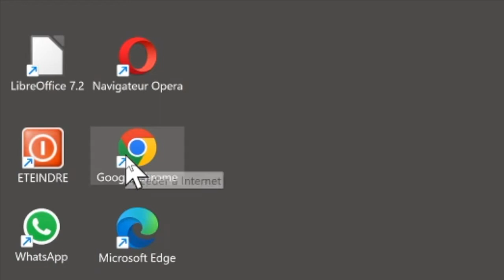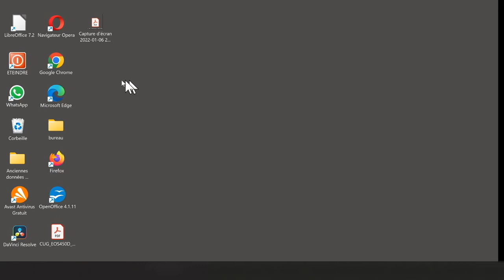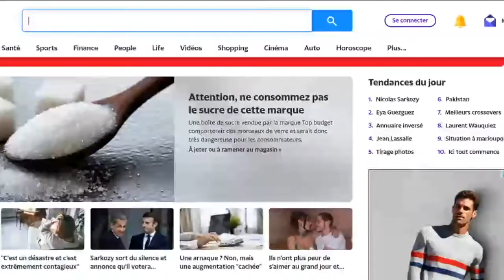Comment mettre Yahoo en page de démarrage sur chrome, pour tes emails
La page d’accueil de votre navigateur est la première page Web que vous voyez lorsque vous ouvrez le navigateur. En démarrant avec Yahoo comme page d’accueil, vous trouverez des articles d’actualités essentielles, des infos tendance et des liens vers les fonctionnalités populaires de Yahoo telles que Mail, Questions/Réponses et d’autres services importants.
 Source : Yahoo